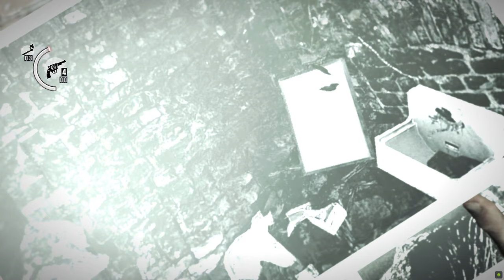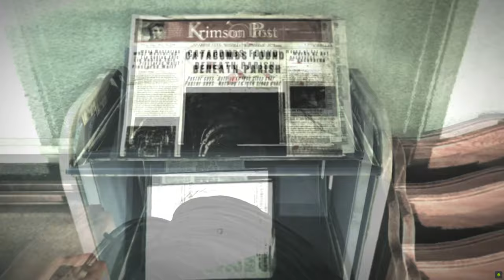THE EVIL WITHIN Gameplay Walkthrough Part 3 [4K 60FPS] - No Commentary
The Evil Within Game Walkthrough Part 3 and until the last part will include the full The Evil Within Gameplay on PC. This The Evil Within Gameplay is recorded in 4K 60FPS on PC and will include the full game, all endings and all boss fights.